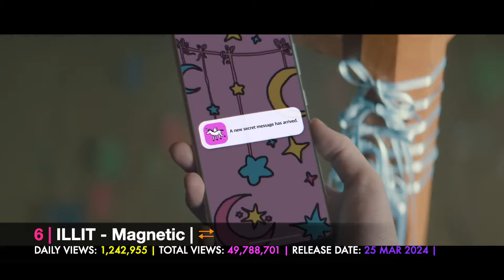[TOP 30] MOST VIEWED MUSIC VIDEOS BY KPOP ARTISTS IN THE LAST 24 HOURS | 28 APR 2024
This is a section, with the most viewed music videos by k-acts in the last 24 hours, in general. Only will be include official mv's.

Data info from April 28th